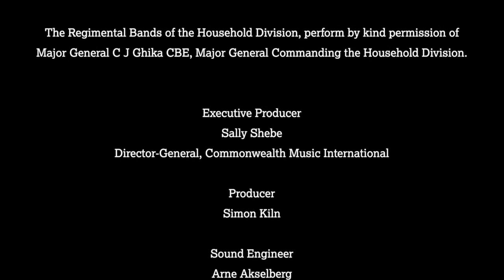Green Canopy - 10 August's Crown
Green Canopy
Composed by Simon Haw MBE

Solo Violin
Eric Hui-Ti Wang

Orchestra of the Household Division

Conductors
Lieutenant Colonel S N Haw MBE
Commanding Officer & Senior Director of Music Household Division Bands
(Tracks: 1,2,3,4,5,6,7, 10, 11, 12)

Captain S L Marinescu
Director of Music and Officer Commanding, The Countess of Wessex’s String Orchestra
(Tracks: 8.9)

The Regimental Bands of the Household Division, perform by kind permission of
Major General C J Ghika CBE, Major General Commanding the Household Division.

Executive Producer
Sally Shebe
Director-General, Commonwealth Music International

Producer
Simon Kiln

Sound Engineer
Arne Akselberg

Artwork & Video Editor
Sergeant J Ellwood

The Recording was made in January 2022
in a Covid-19 setting with social distancing,
and in accordance with UK Government Guidelines.